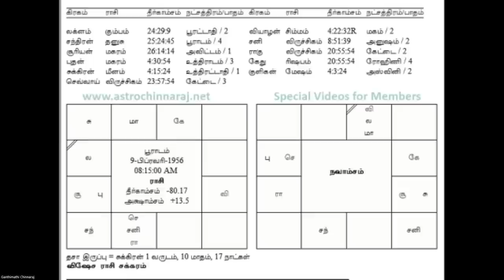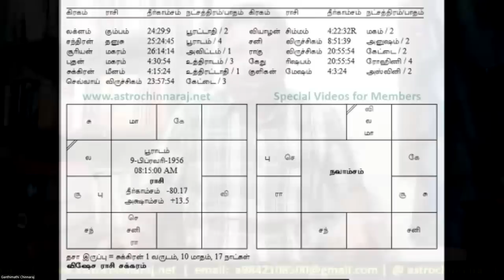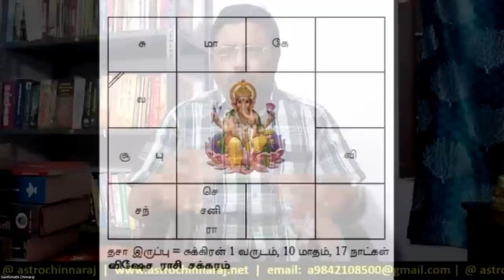வக்கிர குரு தசை கொடுக்கும் ராஜயோகம்! DINDIGUL P.CHINNARAJ ASTROLOGER INDIA